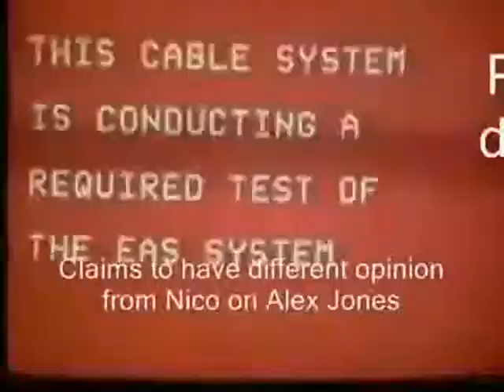Alex Jones Discusses His Relationship With The CIA, Paula Gloria, Adnan Khashoggi and John Gray.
Alex Jones discusses Paula Gloria, Nico Haupt, John Gray, Adnan Khashoggi and why he gifted Adnan Khashoggi with cheetos and a bottle of pepsi cola.

Despite calling staff members twits, Alex Jones appears in 2013 on the Howard Stern Show.  Having commented that "no planers" are being granted air time angrily... Alex was not so far from Paula Gloria as he would have us believe.  In fact they share a connection via the CIA.
Alex Jones like Paula Gloria is a handler.